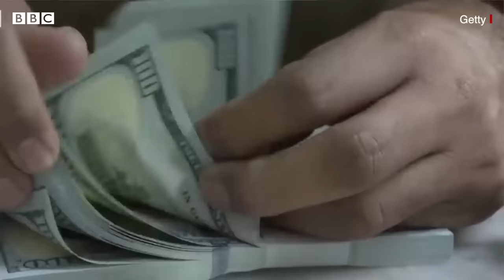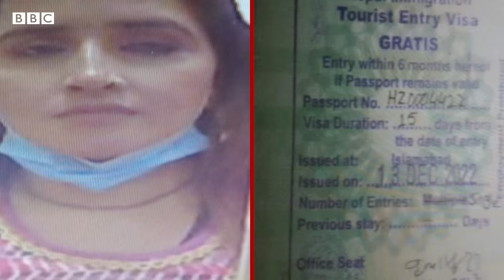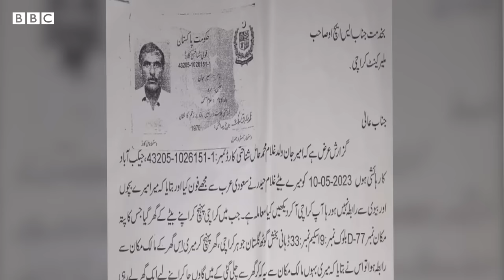PUBG Love Story : Pakistan के Karachi में जहां Seema Ghulam Haider रहती थी, वहां पहुंची बीबीसी टीम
प्यार की ख़ातिर पहले पाकिस्तान से नेपाल और फिर भारत के ग्रेटर नोएडा में पहुंचीं सीमा गुलाम हैदर के पति का कहना है उन्होंने कोई तलाक़ नहीं दिया है और वो अपनी पत्नी-बच्चों को वापस चाहते हैं. कराची में जहां सीमा गुलाम हैदर रहा करती थीं, वहां बीबीसी की टीम पहुंची तो मकान मालिक ने बताया कि वो उनकी बेटी की तरह थी.

वीडियो: शुमाइला ख़ान, बीबीसी, कराची